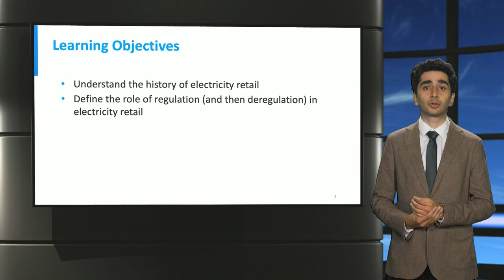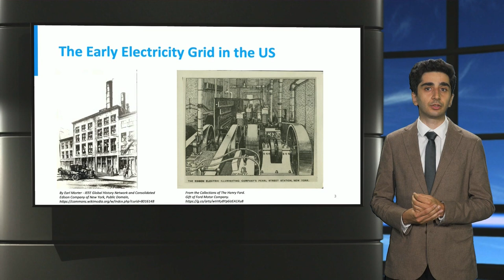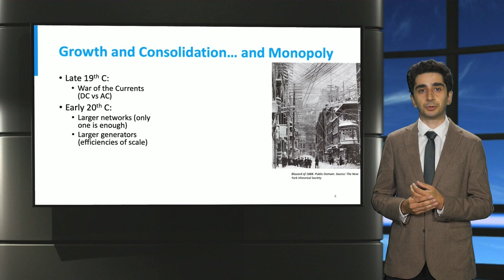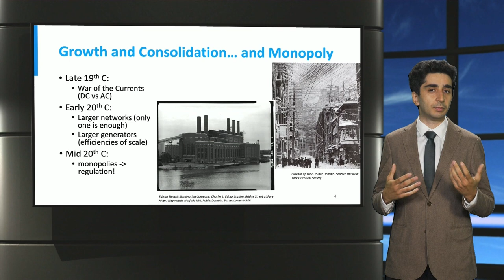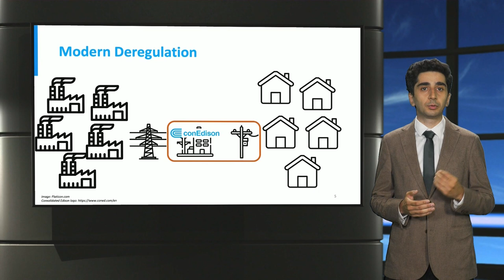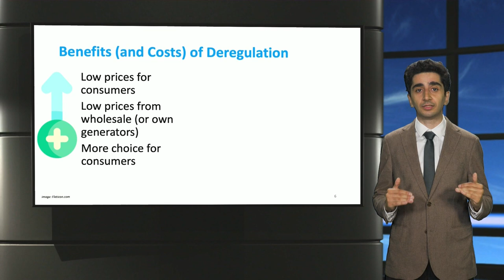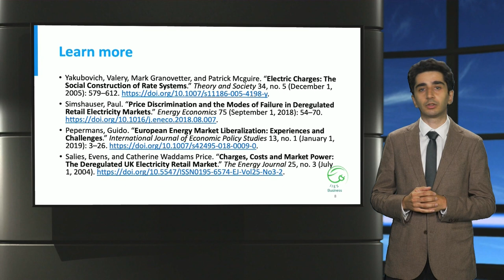IIES04x_2022_Module_1_3_History_of_Electricity_retail-video